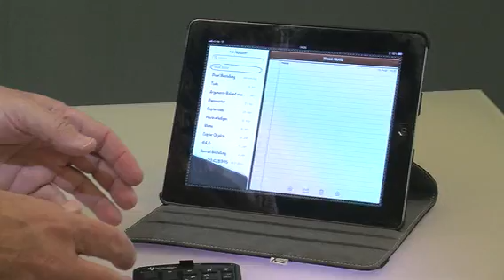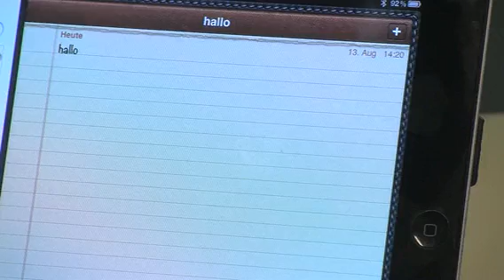GeneralKeys Faltbare Bluetooth-Tastatur für PC, Tablet & Smartphone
GeneralKeys Faltbare Tastatur mit Bluetooth für PC, Tablet & Smartphone

* Großer Tippkomfort, kleines Packmaß: So tippen Sie auch unterwegs bequem
* Superleicht: 176 g inkl. Akku
* Zuverlässige Bluetooth-3.0-Verbindung, Reichweite bis zu 10 m

GeneralKeys

So Tippen Sie auch unterwegs ganz komfortabel: QWERTZ mit Umlauten

Mobilität ist klasse, doch eigentlich kann man ja auf einer echten Tastatur viel schneller und besser tippen. Deshalb gibt es jetzt die faltbare Bluetooth-Tastatur von General Keys: Die macht Ihr iPad, iPhone oder Android-Gerät ab 4.0 im Handumdrehen zum praktischen Notebook. Überall. Wo Sie wollen. Sogar unterwegs!

Angenehm große Tasten im deutschen QWERTZ-Layout eignen sich prima zum Arbeiten, Chatten und Twittern. Statt Kabelsalat freuen Sie sich über die schnurlose Bluetooth-Schnittstelle! So macht Tippen Spaß!

Auch beim Transport macht sich das schlanke Tippwunder ganz klein: Gefaltet passt es ganz locker in Ihre Tasche und fällt mit gerade mal 176 Gramm auch kaum ins Gewicht. Schließlich wollen Sie ja mobil bleiben!

Sogar an einem Media-PC oder Android-Multimedia-Box macht die Tastatur eine gute Figur. Einfach per Bluetooth verbinden, schon surfen Sie im XXL-Format. Nach dem Spaß legen Sie die Tastatur gefaltet zu Ihrer Fernbedienung.

* Faltbare Bluetooth-Tastatur für iPad, iPhone und HTPC
* Auch für alle Android-Tablet-PCs und -Smartphones ab Android-Version 4.0.0
* Integrierter Marathon-Akku (310 mAh) hält für viele Stunden
* Einfaches Laden über USB-Anschluss (Ladezeit: etwa 3-4 Stunden)
* QWERTZ-Layout mit Umlauten
* Rutschfeste Gummipads
* Maße aufgeklappt: 262 x 91 x 11 mm
* Transportmaße: 132 x 91 x 24 mm
* Bluetooth-Tastatur inklusive USB-Ladekabel und deutscher Anleitung